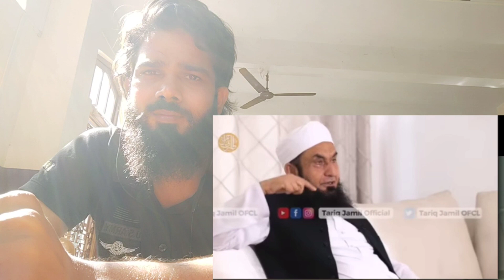Ramadan How should we spend | Molana Tariq Jamil Reaction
Ramadan How should we spend | Molana Tariq Jamil Reaction || fd Umar

Ramadan How should we spend | Molana Tariq Jamil
1️⃣ اپنی زکوٰۃ، صدقات و عطیات آن لائن بھیجیں:
2️⃣ براہِ راست بینک اکاؤنٹس میں ٹرانسفر کریں:
🔹 Account Title: Molana Tariq Jamil Foundation
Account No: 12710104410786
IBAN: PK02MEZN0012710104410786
Bank & Branch: Meezan Bank, Tulamba Branch
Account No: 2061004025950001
Branch Code: 0206
Bank & Branch Name: MCB Islamic Bank, Shan Plaza Branch, Faisalabad

3️⃣ بذریعہ جازکیش بھیجیں:
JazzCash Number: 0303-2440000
JazzCash Till ID: 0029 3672